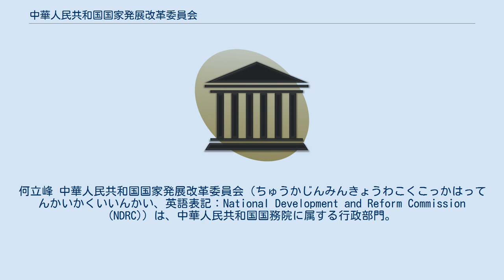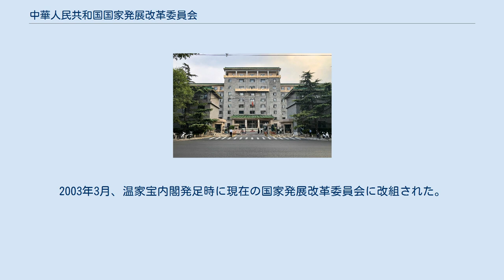中華人民共和国国家発展改革委員会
何立峰 中華人民共和国国家発展改革委員会（ちゅうかじんみんきょうわこくこっかはってんかいかくいいんかい、英語表記：National Development and Reform Commission (NDRC)）は、中華人民共和国国務院に属する行政部門。
略称は「国家発改委」。
 経済と社会の政策の研究、経済のマクロ調整などを行う。
前身は1952年に成立した国家計画委員会。
成立当初は中央人民政府国家計画委員会として政務院（後の国務院）と並立する機関であったが、1954年9月の中華人民共和国憲法制定による国家機構の再編により、国務院の組成部門に改組されて中華人民共和国国家計画委員会と改称した。
1998年3月の朱鎔基内閣発足時に国家発展計画委員会に改組。
2003年3月、温家宝内閣発足時に現在の国家発展改革委員会に改組された。
経済政策を一手に握る職務的重要性から小国務院とも呼ばれ、歴代の指導者は国務院副総理や国務委員が兼任する例が多い。
また、近年では主任経験者が経済担当の副総理、国務委員へと昇格している。
 傘下には9研究所を要するマクロ研究院（宏観研究院）が設置され、特にエネルギー研究所（能源研究所）は中国のグローバルエネルギー戦略研究の要として位置づけられる。